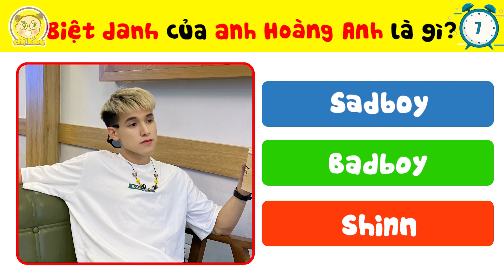9+6 Câu Đố Tiết Lộ Toàn Bộ Bí Mật Về Hoàng Anh Gãy TV Mà Gãy Media Không Muốn Cho Fan Biết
9+6 Câu Đố Tiết Lộ Toàn Bộ Bí Mật Về Hoàng Anh Gãy TV Mà Gãy Media Không Muốn Cho Fan Biết